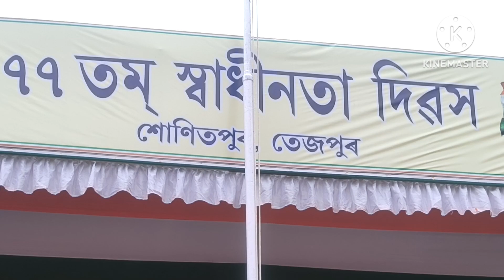77th Independence Day Tezpur //৭৭ তম স্বাধীনতা দিৱস// Sonitpur Assam// sajib junaid vlogs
77th Independence Day Tezpur //৭৭ তম স্বাধীনতা দিৱস// Sonitpur Assam
Sniffer Dogs
Indian Army Band plays
Sajib junaid vlogs